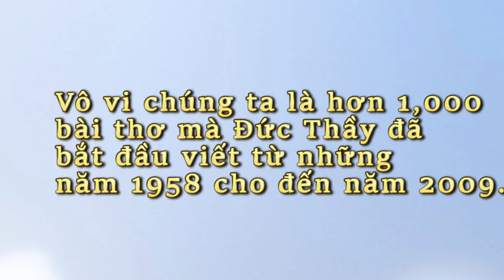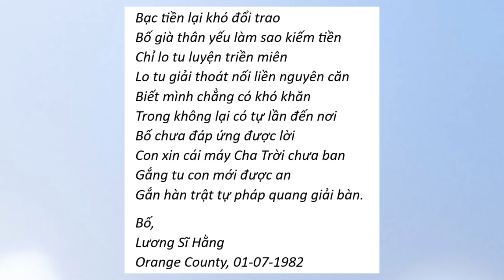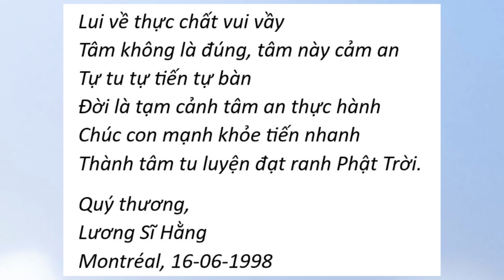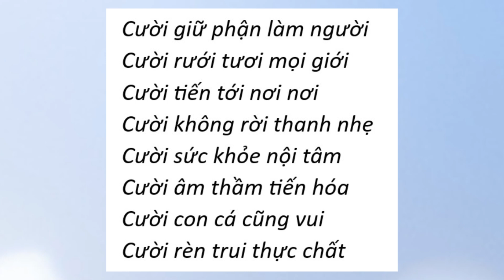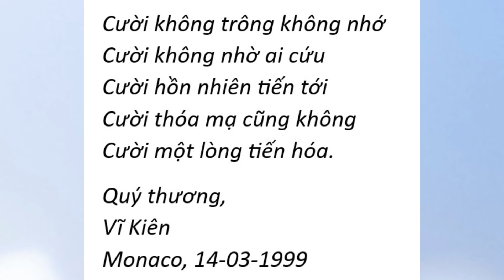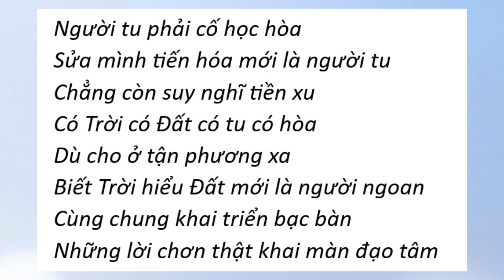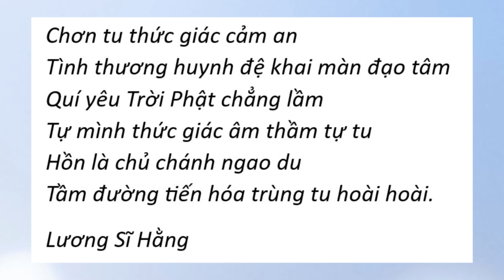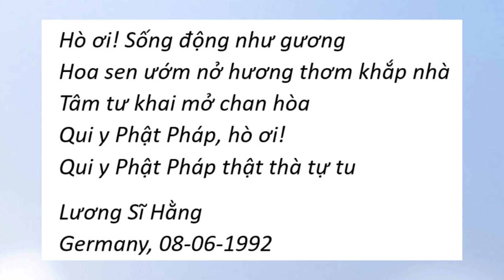Đọc Thơ Đức Thầy cuốn 33 -Thư con đã đến tay Thầy - Hành Trình - Cười để hiểu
Để không bị quảng cáo nhẩy vô và lấy mp3 xuống máy, quý vị nhấn vô đường link sau đây
0:00  Cùng Đọc Thơ Đức Thầy cuốn 33
0:12 Lời Giới Thiệu
1:09  Bài Thơ 252  Thư con đã đến tay Thầy
4:35  Bài Thơ 253  Thư con đã đến tay rồi
6:41  Bài Thơ 254  Roi mây xi-lin
8:15  Bài Thơ 255  Nhớ con Thầy lại tạo duyên
9:37  Bài Thơ 256  Hành Trình
11:49  Bài Thơ 257  Cười để hiểu
16:45  Bài Thơ 258  Cuộc đời sống được bao năm
20:20  Bài Thơ 259  Kỷ Niệm Ngũ Niên Qui Thức
22:13  Bài Thơ 260  Cờ Thiên Địa Nhân
23:27  Bài Thơ 261  Đặc San
24:49  Bài Thơ 262  Thiền Viện Tâm Linh Tự Cứu
26:33  Bài Thơ 263  10 Năm Thành Lập Thiền Viện 00
28:34  Bài Thơ 264  Hò Tạ Từ